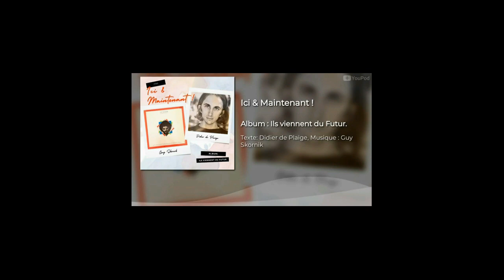l'ouverture de l'emission de DAVID ABBASI sur la radio ici et MAINTENANT